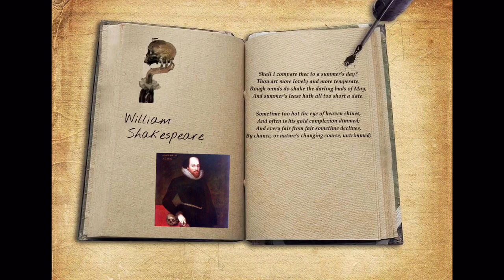Shakespeare's Day_2021_Carpentiero_Garofalo_Martino_Pellegrino_4F